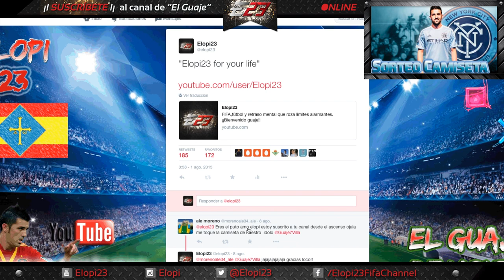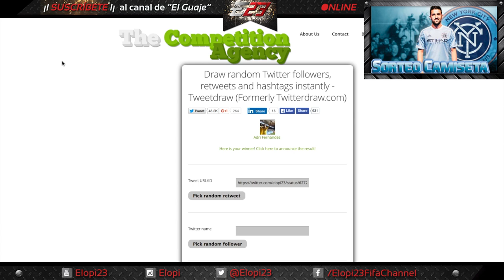Sorteo de la camiseta de Don David "EL GUAJE" Villa || Elopi23